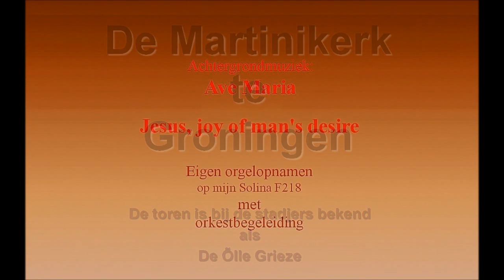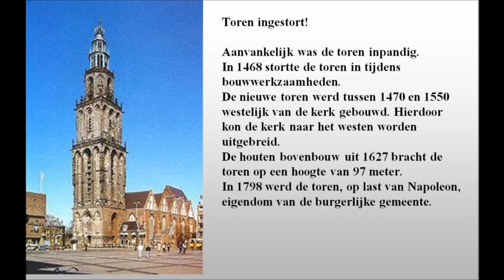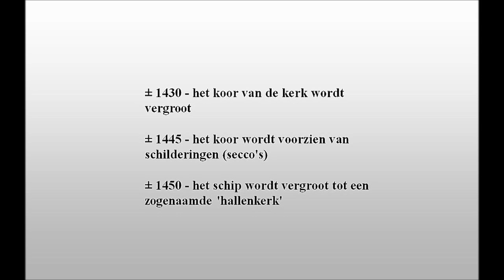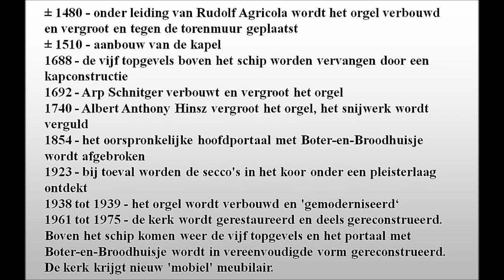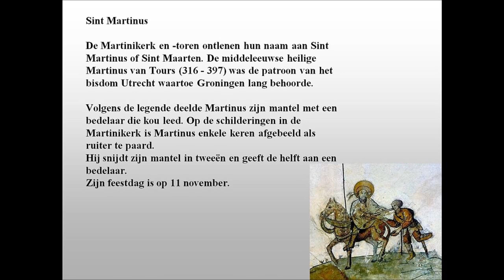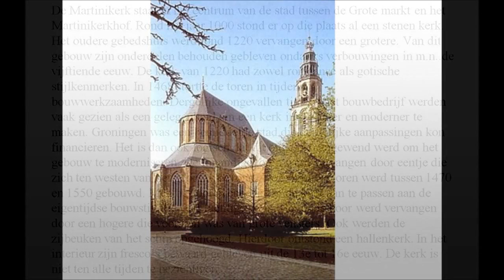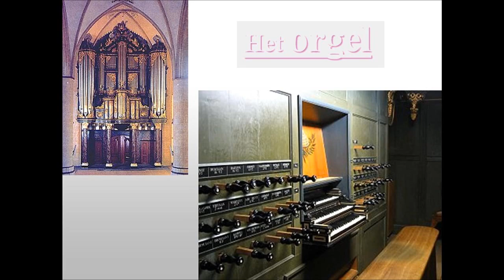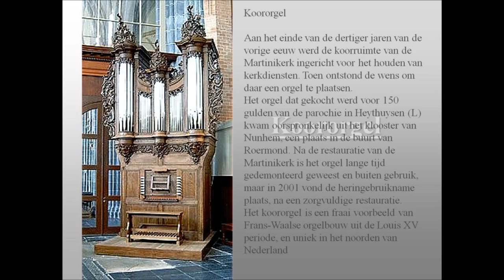Martinikerk Groningen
De Martinikerk te Groningen in woord en beeld